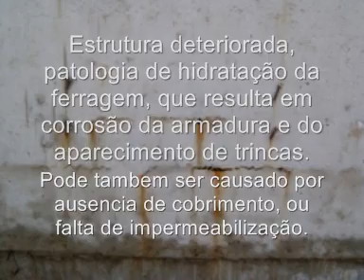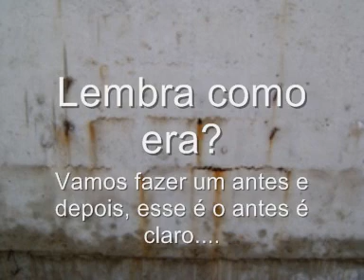REPARO ESTRUTURAL E PINTURA ANTI CORROSIVA EM FERRAGEM - ARMADURA LINHA EMACO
Execução de reparo estrutural com Emaco S88, uma argamassa que proporciona 60 mpa de cura final aos 28 dias, bem como o Emaco P22, um protetor de ferragem que inibe a corrosão e não possui zinco, o qualificando para uso em ferragem estrutural, e para arrematar o Emaco R300 que proporciona um acabamento fantástico para reparos aparentes. A grande vantagemn do emaco é que dispensa a montagem de formas para o tratamento de bicheiras, sendo assim muito mais eficiente que o graute / groute.